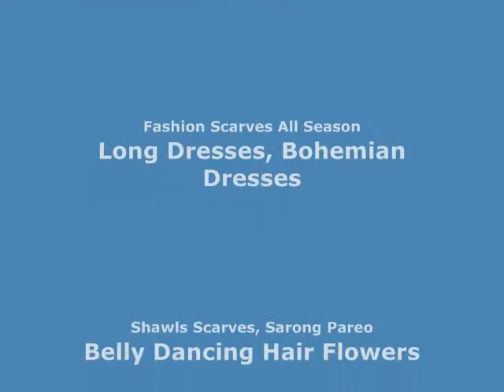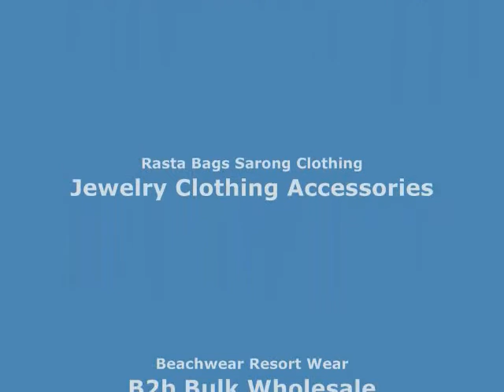double-sided vintage inspired paisley pashmina scarves Bulk Scarves Wholesale WholesaleSarong.com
USD$3.75 each
Product code: pashminascarf26mr5
double-sided vintage inspired paisley pashmina scarves shawl wrap stole
Soft, warm, stylish, reversible, very smooth touch, high quality
Material: 100% pashmina
Size approximately: 76 inches long (include fringe), 28 inches wide.
Mixed colors randomly picked by our warehouse staffs.